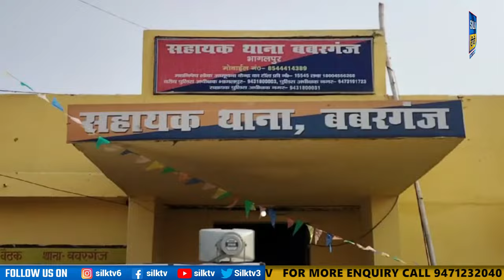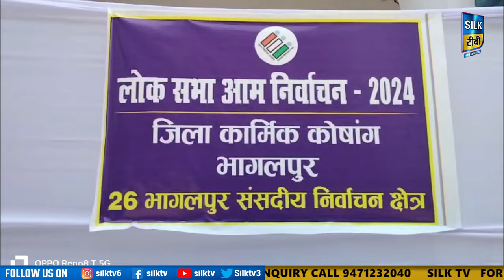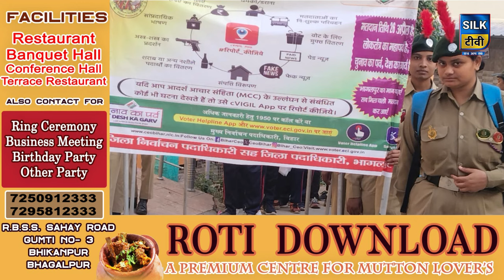SILK TV- जिले की खबरें एक साथ || 05 APRIL 2024